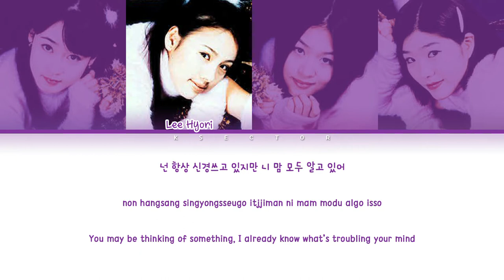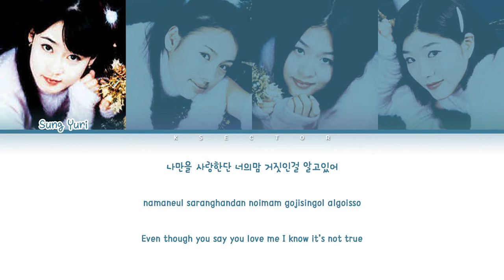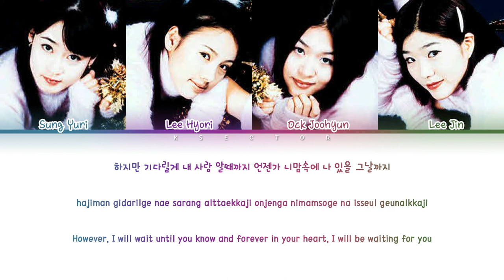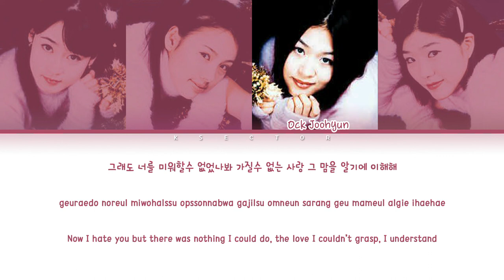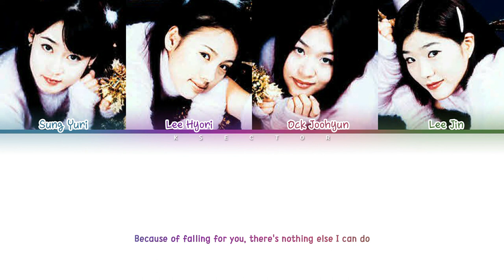Fin.K.L (핑클) - Waiting for you [Color Coded Lyrics Han/Rom/Eng]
By - KSECTOR

Song: Waiting for you
Artist: Fin.K.L (핑클)
Album: White (Vol.2)
Year: 1999